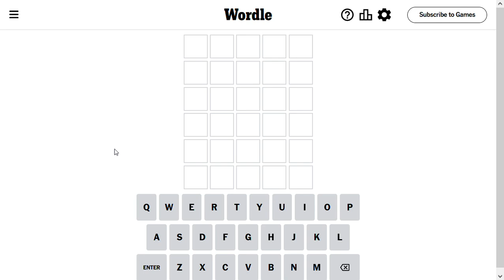Wordle Solve for 8-7-2023 - almost got me!! - crazy hard today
Wordle Solution for August 7 2023 Can you guess the word?